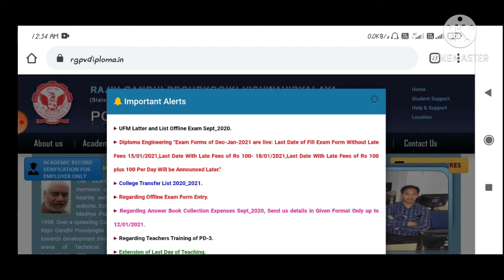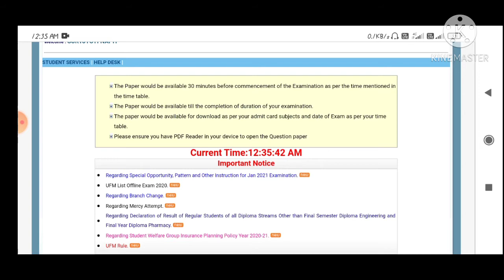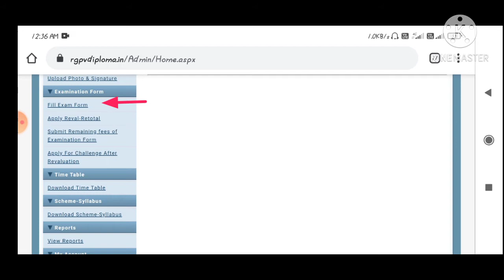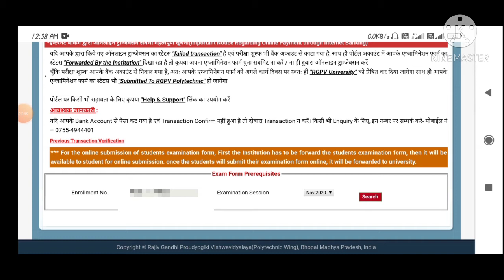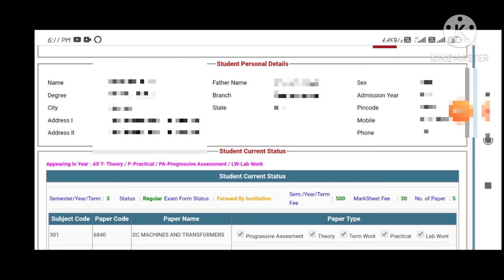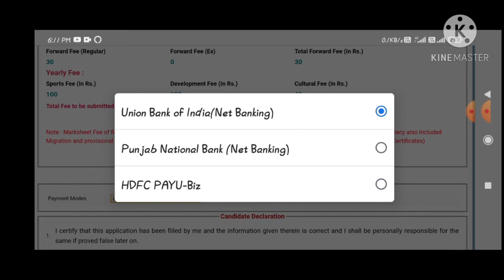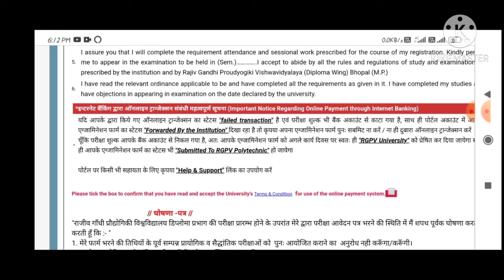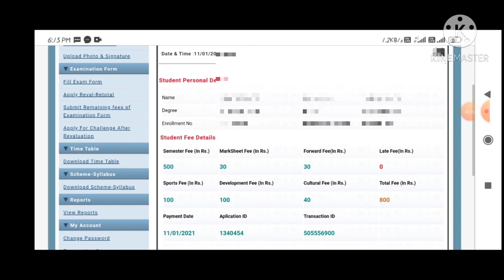Rgpv diploma exam form कैसे भरें || rgpv d pharmacy exam form कैसे भरें || RGPV Bhopal exam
Aaj ham aapko batane wale hai ki agar aap Rajiv Gandhi proudyogiki vishwavidyalaya Bhopal ke diploma engineering ya diploma pharmacy ke student hai to aap apna exam form online Kaise bhare.

Rgpv diploma exam admit card.

Online Rgpv Bhopal Ka exam form fillup kaise Kare
Rgpv Bhopal online exam form fill full process
Haw to apply rgpv Bhopal exam form
BU Bhopal exam related update
Apsu rewa exam related update
Rajiv Gandhi prodyogiki vishwavidyalay Bhopal

follow me on all social media platform